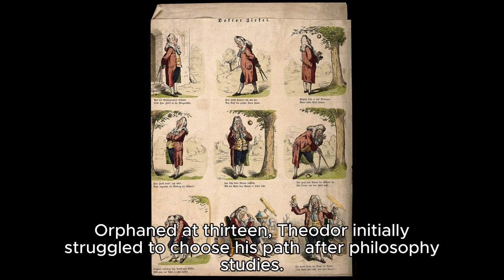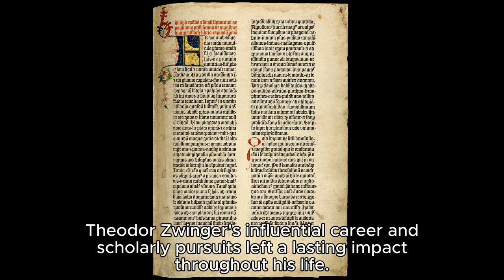It's a November 20th: Theodor Zwinger explanation on video.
Hello!
A story is meant to be known and discovered.

It was on November 20th, the story of Theodor Zwinger.

With L'aube étoilée, all stories will be known.

Second video of a long series.

L'aube étoilée